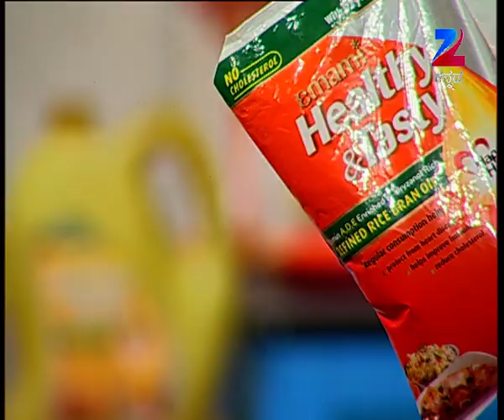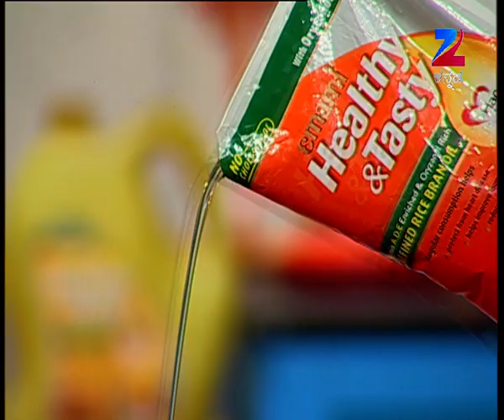Oggarane Dabbi | Kannada Food Recipe | EP 1364 | Jul 11, 2016 | ZeeKannada TV Serial | Full Episode